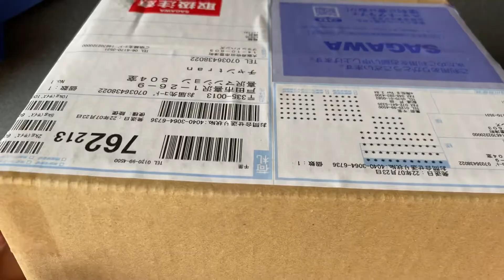Hamilton H327050 | zalo